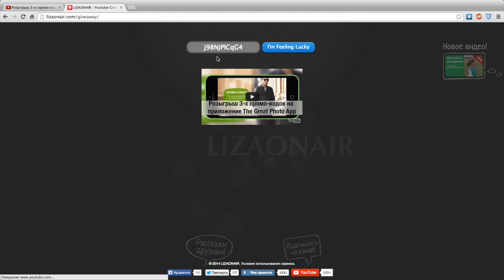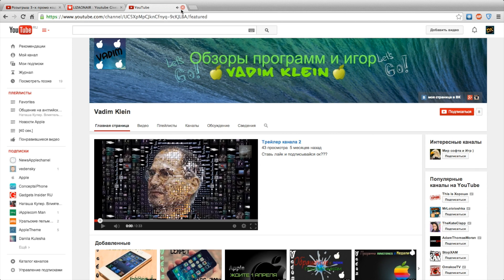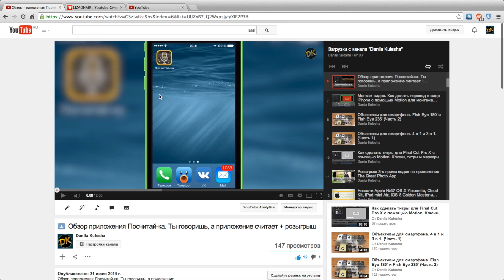Результаты розыгрыша 3-х промо кодов на приложение The Great Photo App